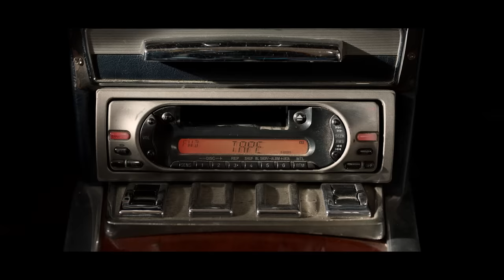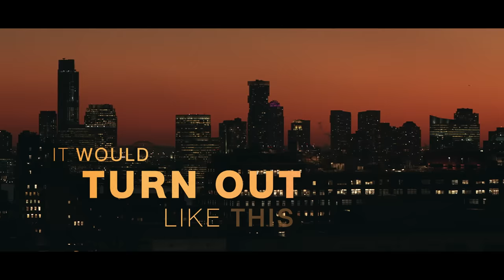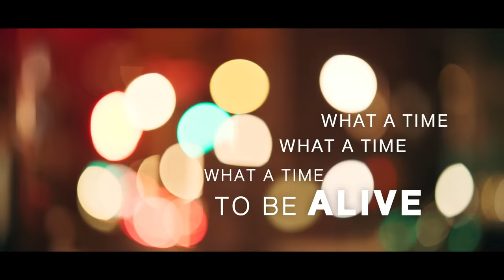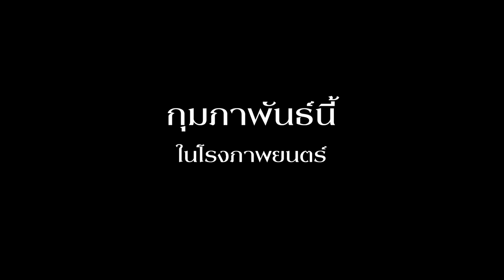‘Nobody knows’ เพลงประกอบภาพยนตร์ ‘One for the Road วันสุดท้าย..ก่อนบายเธอ’ | Official Lyric Video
วันสุดท้ายของปี..ใครคือคนแรกที่คุณคิดถึง
ใช่คนที่ครั้งหนึ่งเคยร่วมทางกันหรือเปล่า

‘Nobody knows’
เพลงประกอบภาพยนตร์
‘One for the Road วันสุดท้าย..ก่อนบายเธอ’
จาก แสตมป์-อภิวัชร์ และ คริสโตเฟอร์ ชู

ส่งท้ายปีด้วยความรู้สึกดีๆ จากวันเก่า
เพื่อเริ่มต้นการเดินทางครั้งใหม่ในวันพรุ่งนี้

พร้อมฉาย 10 กุมภาพันธ์ 2565  ในโรงภาพยนตร์

TITLE : Nobody knows ( OST. One for the Road วันสุดท้าย..ก่อนบายเธอ)
Artist : STAMP & Christopher Chu
Lyrics : Christopher Chu
Cello : สมรรถยา วาทะวัฒนะ
Mixing & Mastering Engineer : Christopher Chu

-LYRICS-
all the faces flashing by
said hello, we’ve said goodbye
maybe we’ll meet up
again In the next life
No one said it’d be easy
but I never dreamed it would turn out like this

nobody knows
where all the years go
our stories unfold but/oh

and own your mistakes
remember that all our cuts and scars
revealed the way

the world is alive
even though im losing time
Im so lucky that I found the path back to you

Nobody knows
Where we’re heading to
Nobody knows
Who will win or lose